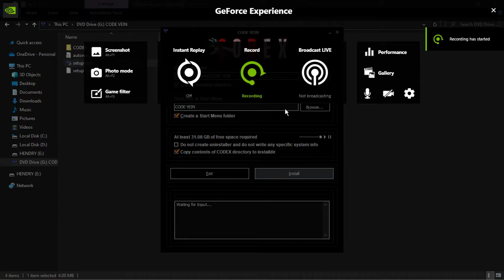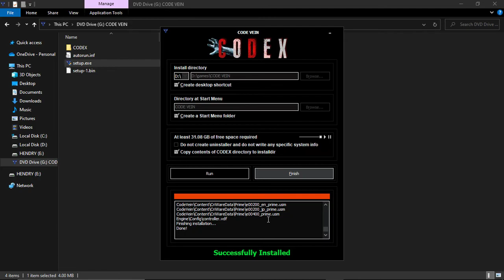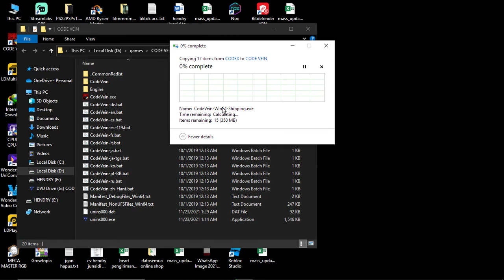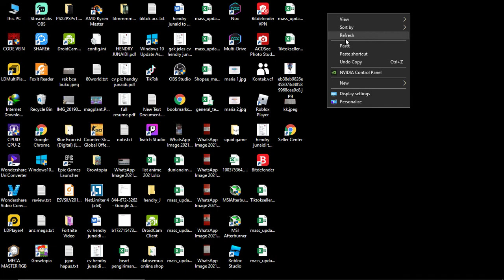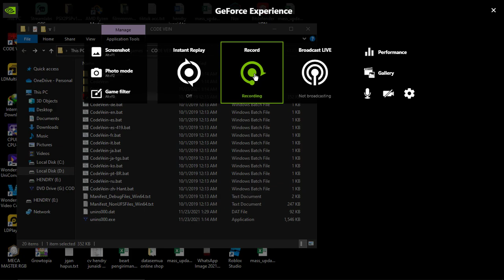cara install code vein pc indonesia 100% crack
Note untuk code vein diharapkan untuk tutup antivirus sebelum maen , jika tidak splash screen tidak akan muncul

game diatas 100% bisa maen sampe tamat dan sudah crack

online= no
offline=yes

hobi main game yang di crack , salam pak tani ^^

spesifikasi pc yang saya pakai untuk review games

Cpu : Ryzen 5 2600 6core/12thread 3,4 Ghz (default)
Motherboard : Asus A320M-K
Ram :DDR4 Corsair 2133mhz (default) 8GB single channel
Gpu/vga card : palit GTX 750ti storm x(default) 2GB DDR5 128bit
Psu : Corsair VS 450 (non modular)
Hdd : WDC Blue 1TB cache 64mb
Keyboard : digital alliance gaming meca master
Mouse : Logitech G102 (prodigy)
Windows :Windows 10 pro 64bit

bilamana teman-teman ada masalah pc yang terkendala
boleh comment dibawah ya^^
sukses
best regard